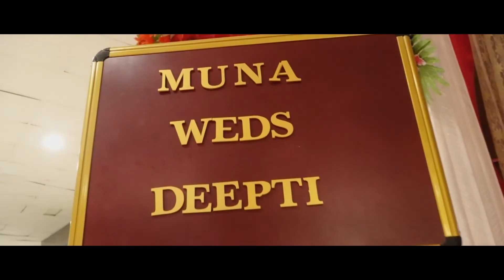Muna weds Deepti Wedding - 2019 - Highlights